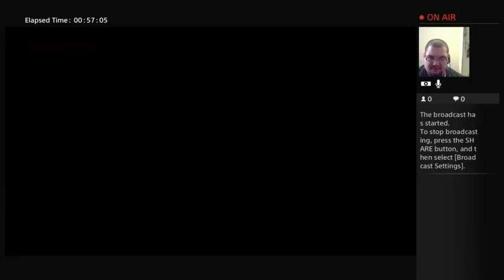Let's Play: Adventures of Pip! - 02: The Swamp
Here we make our way through World 2.
Apologize about the opening, was checking some things to ensure it was recording properly. Gameplay begins at 1:19.